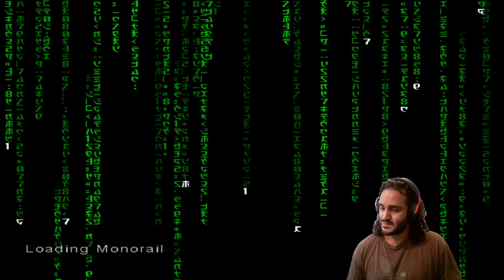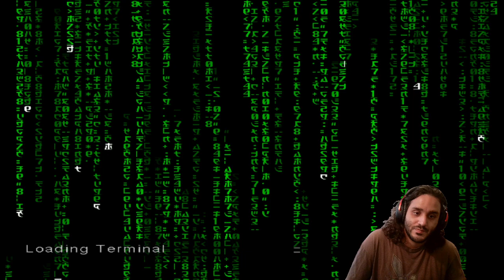Running, Diving, Shooting and swimming in concrete - Enter the Matrix (Video game)